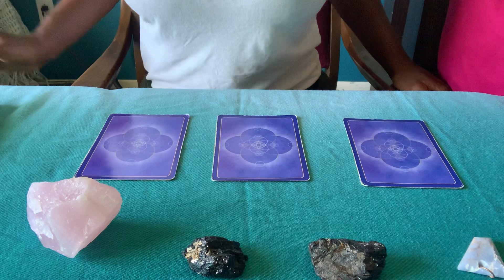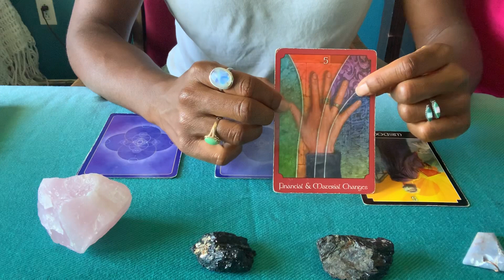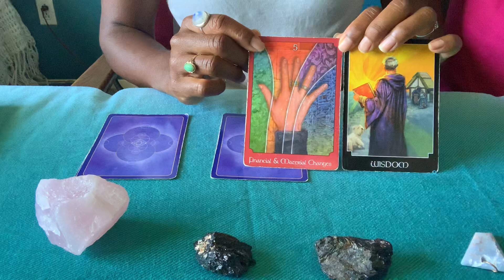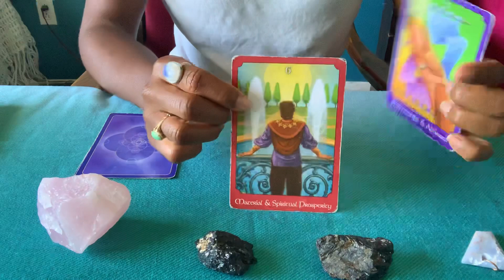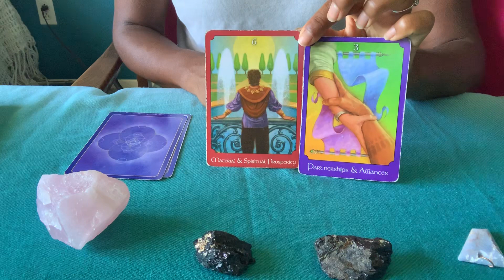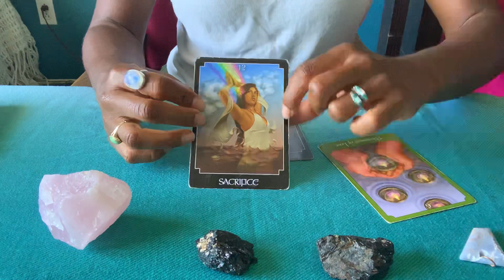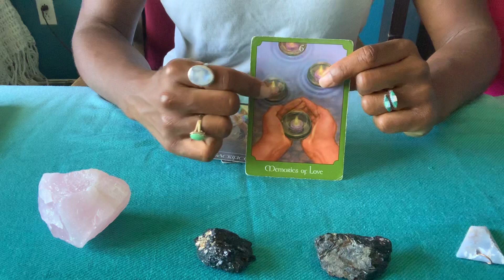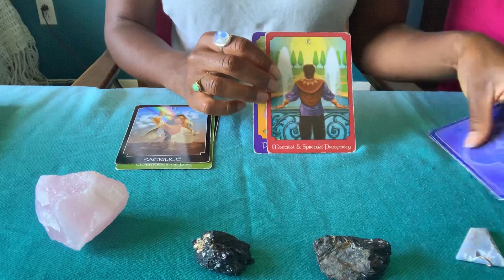Weekly Prediction Video! |Pick a card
See what’s in the cards for you this week!!
Deck 1: 0:18
Deck 2: 2:55
Deck 3: 5:00

Readings • Energy Work • Intuitive Sketching • Jewelry & More!!!

- Do not take anything stated in trinity oracles videos as truth or fact. Trinity Oracles readings do not take the place of any medical diagnosis or legal advice. Any decisions should be consulted by a professional. Our readings do not take the place of medical or psychiatric care or advice. Seek professional help when necessary.